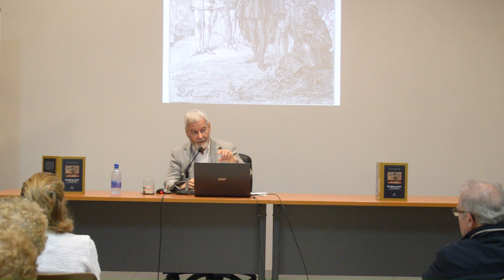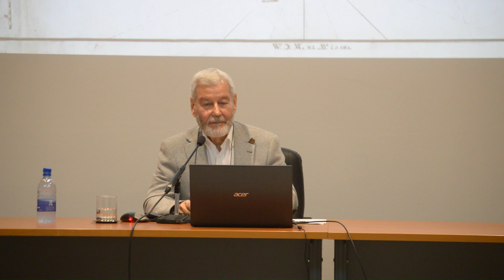Francisco García Talavera presenta su libro ‘Bethencourt y 66 variantes’ parte 2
Entre otros aspectos que reúne este trabajo, su lectura permitirá a la familia Bethencourt, constituida por más de medio millón de personas, en su mayoría americanas, portadoras de este emblemático apellido -en sus múltiples variantes, a lo largo y ancho de todo el orbe-, conocer su evolución histórica a través de más de seis siglos, a la vez que se sentirán partícipes de ella y emparentadas genealógicamente.

Del mismo modo, a los que no llevan ese apellido, o no tienen ningún vínculo familiar con él, también les resultará interesante la lectura. Constatarán cómo la original grafía normanda Bethencourt se asienta en Canarias a comienzos del siglo XV, y desde ahí pasa primero a Madeira y luego a Azores y a la península ibérica.

También podrán apreciar cómo la constante y masiva emigración canaria hacia América -al igual que la que se ha producido desde los otros archipiélagos de la Macaronesia- difunde el apellido, al tiempo que este va evolucionando y adoptando las numerosas grafías o variantes que presenta en la actualidad.

Los diferentes cuadros estadísticos que brinda el volumen, así como la relación de más de 180 personajes y personas destacados -de todo el mundo y de todos los ámbitos de la sociedad- que son portadores del apellido, aportan un interés añadido a este trabajo.

Del mismo modo, con esta publicación se pretende contribuir de alguna manera al conocimiento de la inmensa y sacrificada labor que han llevado a cabo los canarios en América, y que, en general, no ha sido reconocida en su justa dimensión. En este aspecto, el apellido Bethencourt y sus variantes dan fe de ello.

Francisco García-Talavera Casañas es geólogo-paleontólogo por la Universidad Complutense de Madrid y doctor en Biología por la Universidad de La Laguna, de la que fue profesor entre los años 70 y 90 del pasado siglo. También ejerció en el Instituto Español de Oceanografía (Laboratorio de Canarias), participando en campañas oceanográficas en aguas de la Macaronesia y la vecina costa de África.

Gran parte de su vida profesional la desarrolló como conservador del Museo de Ciencias Naturales de Tenerife, del que fue director, y desde donde organizó y coordinó expediciones científicas multidisciplinares a los archipiélagos macaronesios, el sur de Marruecos, Sahara, Mauritania y Senegal.